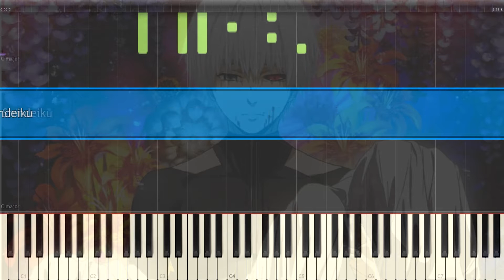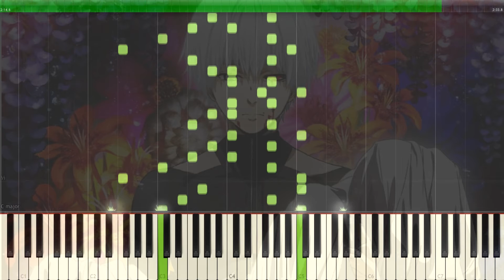[Tokyo Ghoul √A] ED Kisetsu wa Tsugitsugi Shindeiku Piano Synthesia Tutorial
Это композиция из аниме Токийский гуль [ТВ-2]